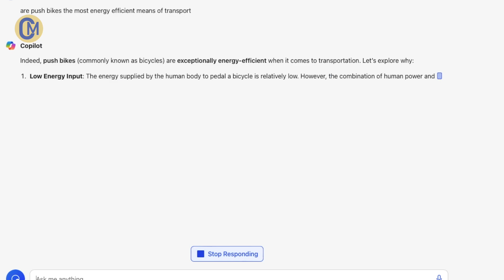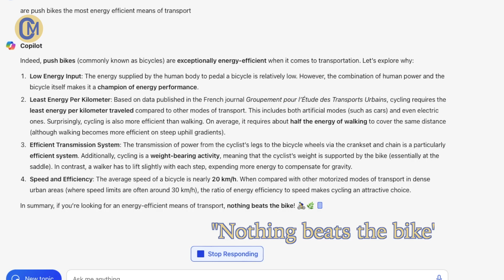EV’s, Climate change and Fat loss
Are push bikes the most energy efficient means of transport

The eMTB is fabulous, it takes all the sting out of the climbs and the headwinds. I don’t even mind if it rains now, I still power along at 25 kph.
Type this search into CoPilot “are push bikes the most energy efficient means of transport”
Though they’re great for burning off the excess fat and keeping fit.

It’s certainly been wet and now the ground here in Ireland is saturated 🌧 other parts of the world are experiencing drought.

From all the research I’ve done, EV’s are absolutely here now, though a used car dealer on Ireland’s NewsTalk channel tried to suggest they weren’t 😏

🕔 Time Chapters
00:00 eMTB range
00:58 Its been raining !
01:38 Most efficient transport ?
02:04 My impression, the climate change question.
02:23 The NewsTalk comment
03:06 eBikes, weight loss
03:48 Commute to work and gym time
04:32 Large logistics companies adopting EV’s
06:36 EV’s are cheaper
07:31 Its raining again 😏
09:07 Water filer sediment
09:32 Trees, the threat of sodden ground.11:38 Toxic fossil fuel
12:15 Summing up

Donations help fund the videos and posts I produce, that others including yourself find useful and or entertaining.

Thanks a mil for taking the time ⏱️
Good luck 🍀